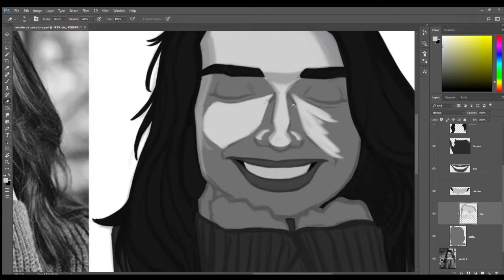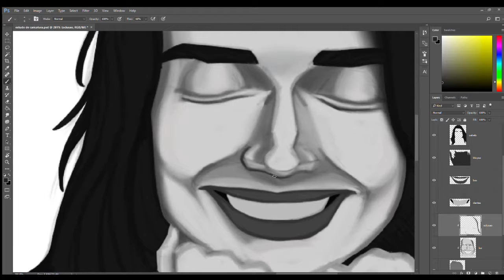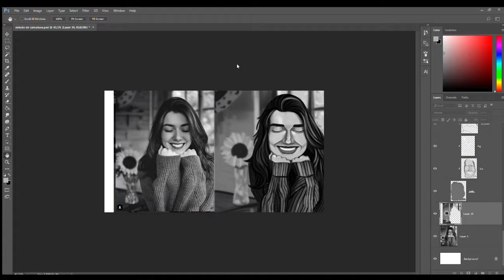MODEL SPEED DRAWING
Deseja ter algum desenho ou ilustração feita por mim?